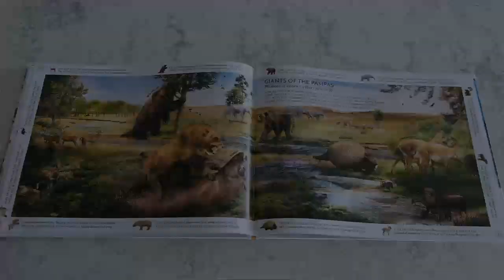DK Life Through Time: The 700-Million-Year Story of Life on Earth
Hi, this is a flip through review of "DK Life Through Time: The 700-Million-Year Story of Life on Earth" by John Woodward
Amazon (Australia)